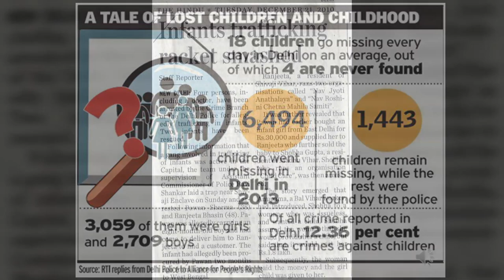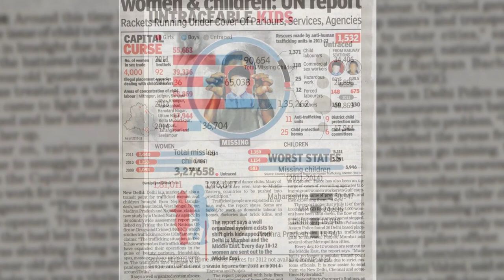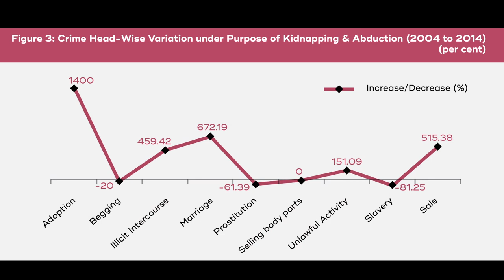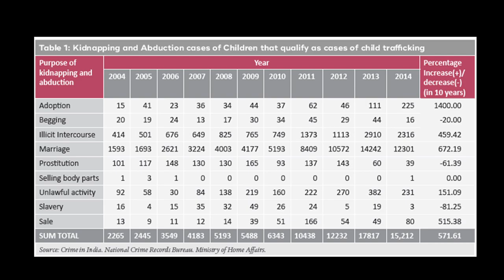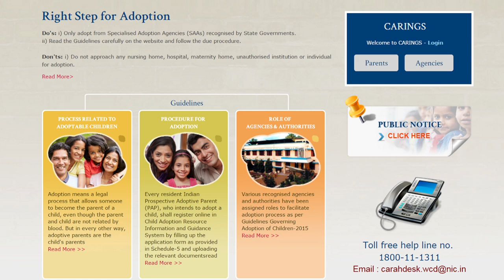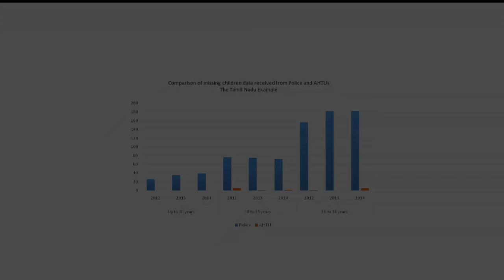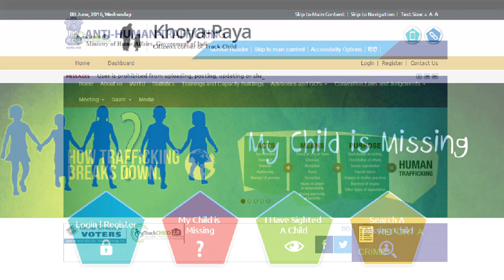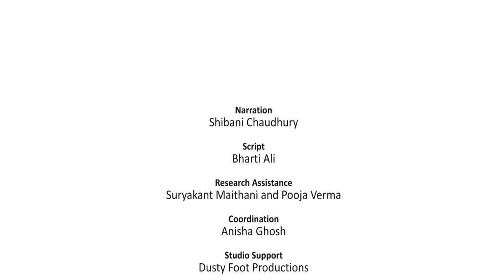Child Trafficking in India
HAQ: Centre for Child Rights had undertaken a comprehensive study on Child Trafficking in 2001 for terre des hommes (Germany) and this was the basis of the starting of a national Campaign- the Campaign against Child Trafficking (CACT). It was formally launched on 12 December 2001 in Delhi and has chapters in 13 states across the country

This campaign has been revived with the help of Krishna Rao Foundation and iPartner India. The AV talks about the current situation of Child Trafficking in India